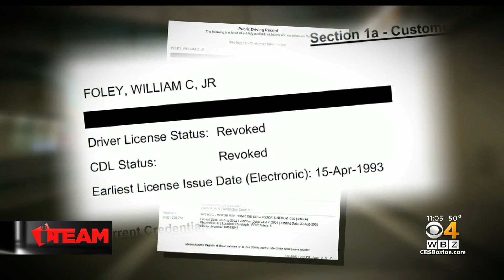I-Team: 5-Time Drunk Driver Who Killed Young Mom Driving Without Proof Of A License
The RMV took William Foley Jr.’s driver’s license away for life because he was a five-time drunk driver who killed a woman in 2001. WBZ-TV's Cheryl Fiandaca reports.